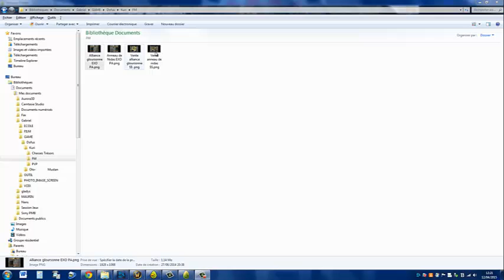1# Dofus / Astuce Kamas : Jusqu'à 50.000.000 de kamas en très peu de temps !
### Salut tout le monde !! Je viens de débuter sur YouTube alors soyez indulgent s'il vous plaît !! ###